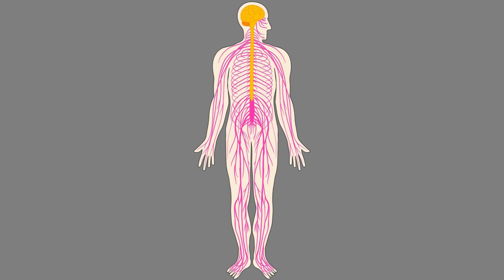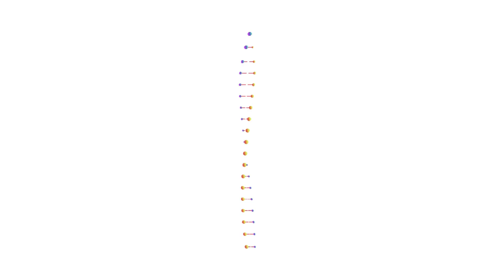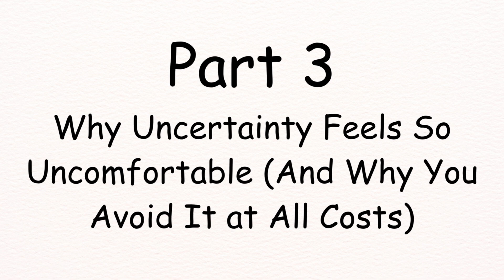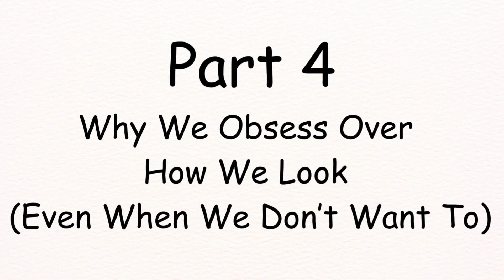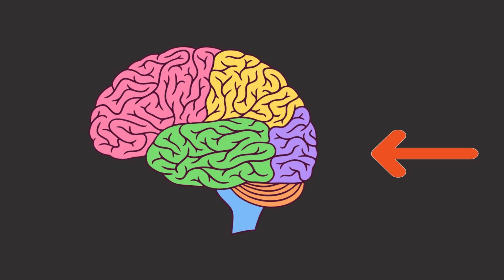Ancient fears that still control your modern life!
This video explains how our modern fears, like flinching at loud noises, are rooted in **evolutionary fears** and **ancient threat** survival instincts. It uses simple stick figure animations to show how these old systems still trigger a **fear response** and **anxiety** in our daily lives. Understanding the **science of fear** can help us to better manage these reactions.
Your brain wasn't designed for this world.
It evolved for survival—thousands of years ago.
But what happens when those ancient instincts clash with modern life?

In this video, we explore how prehistoric fears—like fear of the dark, rejection, and uncertainty—still control your thoughts, decisions, and relationships today.
From evolutionary psychology to subconscious survival mechanisms, you'll see why your brain still reacts like you're in a dangerous jungle... even when you're just opening a text message.

🧠 Topics we cover:
– Why loud noises or darkness trigger panic
– The hidden fear behind social rejection
– How your brain reacts to uncertainty as if it were life-threatening
– Why we obsess over appearance (even when we say we don’t care)
– And how outdated instincts quietly sabotage your modern life

If you’ve ever felt anxious “for no reason,” this video might explain why.